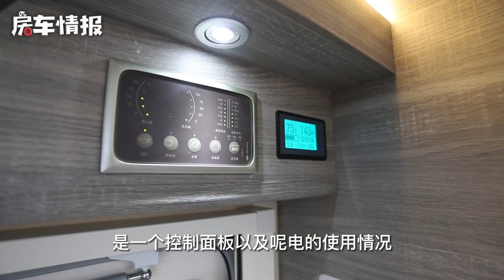全新升级的T型房车，12度电+航空座椅，设计师这次终于用心了！【房车情报】